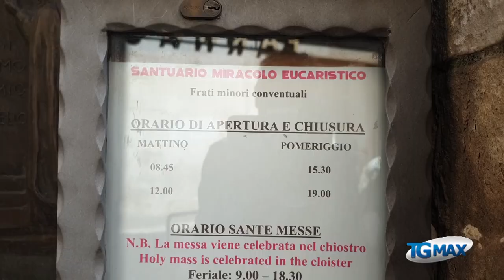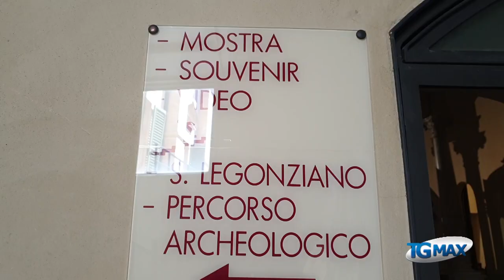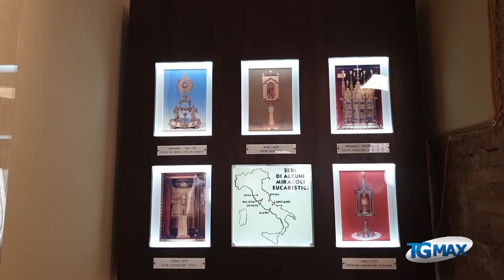Lanciano, città turistica per famiglie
Sono soprattutto piccoli gruppi e le famiglie a visitare il Santuario, la Cattedrale e il centro storico.